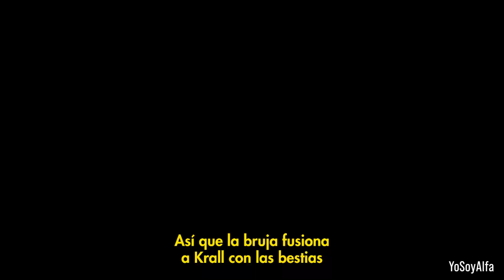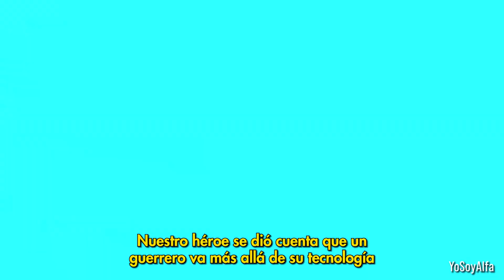El Día que Cyborg Viajó 3000 Años al Pasado | Episodio Narrado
El Romance entre Cyborg y Sarasim, en conjunto con el desarrollo de personaje que tiene Cyborg, me parece bastante importante a la hora de contar esta historia. Asimismo quiero mencionar que está bien chistoso cómo reaccionan los demás miembros del equipo como Chico Bestia (Beast Boy), el cuál señala que no fue su culpa. También me parece bonito que Raven le haya mostrado lo que le pasó a Sarasim luego de que él se fuera del pasado. Un genial episodio de una fantástica serie ❤️

Los Jóvenes Titanes. Episodio: Cyborg El Bárbaro